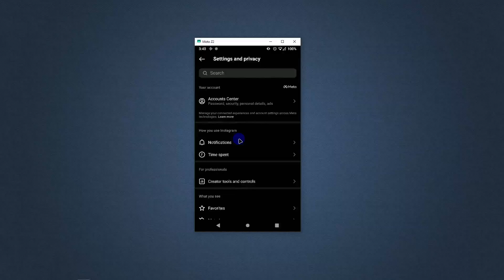How to Deactivate Instagram Account From Phone 2024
Hey there! 👋 Are you looking for a way to deactivate your Instagram account from your phone? Look no further! In this video, I'm going to show you how to quickly and easily deactivate your Instagram account from your phone in just a few simple steps. Attention all Instagram users: don't miss out on this essential guide to deactivating your account!